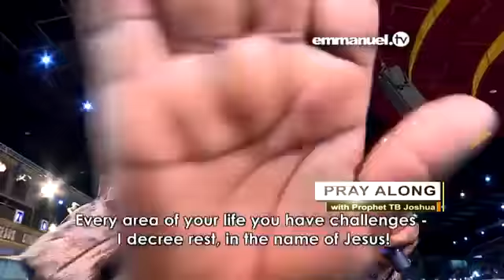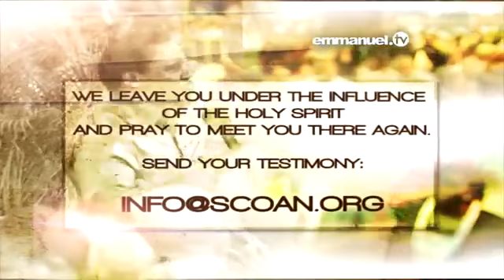PRAYER AGAINST NIGHTMARES with Prophet T B Joshua!!!